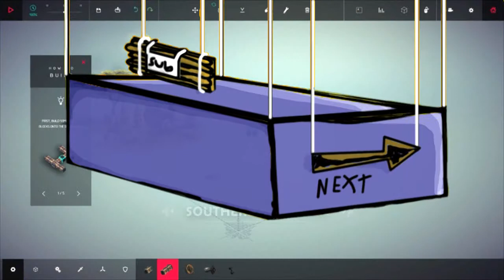The Escapists | Ep 2 "itS my TWIIN!"| stalag flucht gameplay letsplay pc